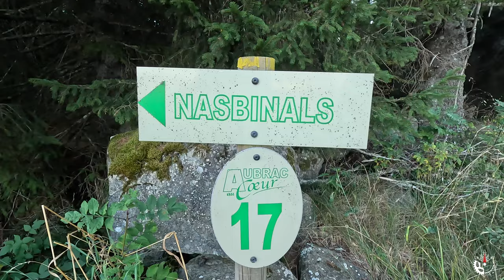Bikepacking Aubrac septembre 2023.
Bikepacking de fin de saison sur le plateau de l'Aubrac et la vallée du lot en passant par des sites incontournables de cette magnifique région, rude, sauvage et préservée, où l'accueil est toujours chaleureux.
Les traces sur Strava, profil: Patrick - PaTVenture YT Channel   aux dates indiquées sur la vidéo.